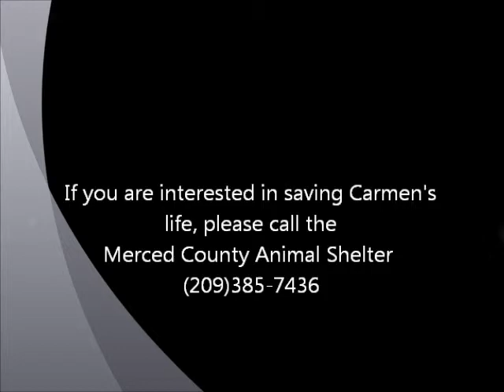Carmen Miranda ID 105952